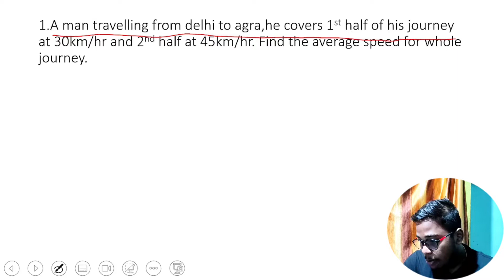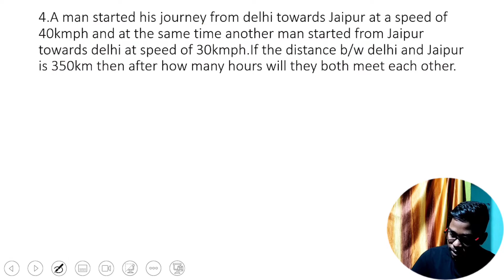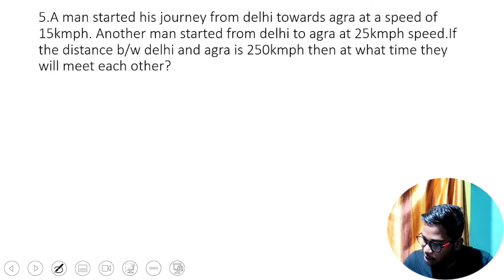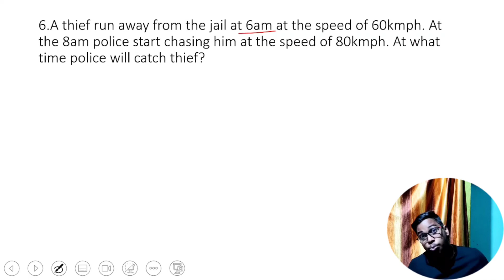Time speed Distance part-2 in Odia|| Aptitude preparation for placements in odia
Our Gears
Green screen
Wallpaper 1
Wallpaper 2
Ring Light
Photo Frame

If Any Of The Owners Have A Problem With Your Pictures And Music Used Here, Please Send Me A Email and I Will Remove Them Thank You... No Copyright infringement intended.

Thanks & Regards: Hrushikesh & Rakesh & Pratik